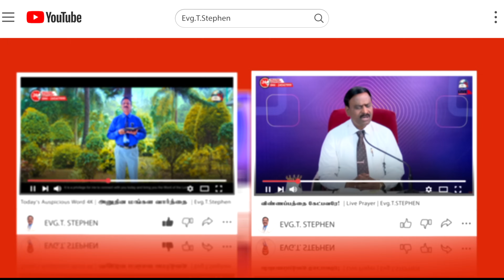22 July, 2024 | Today's Auspicious Word 4K | அனுதின மங்கள வார்த்தை | Evg. T. Stephen